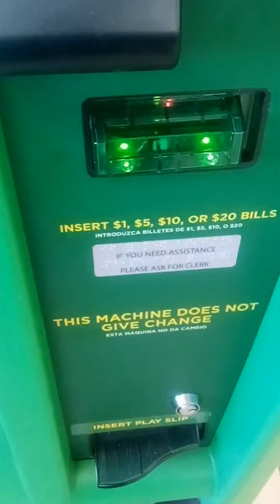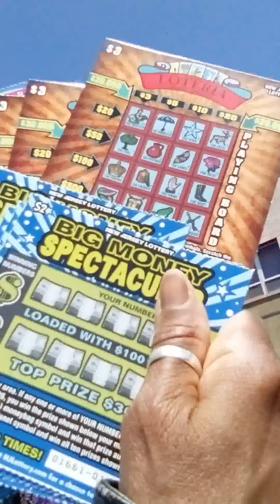THE GAME IS ABOUT THE GAME💣💣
I went out to find a lottery vending machine, and found a coin pusher quite by happenstance